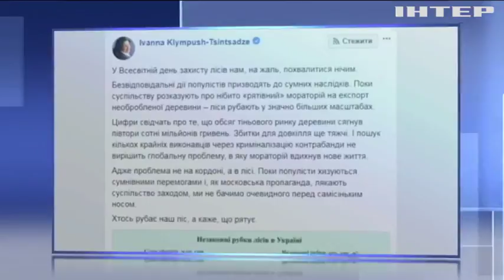В Украине процветает теневой рынок древесины - эксперт